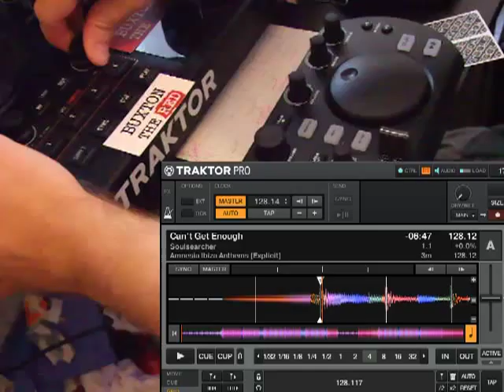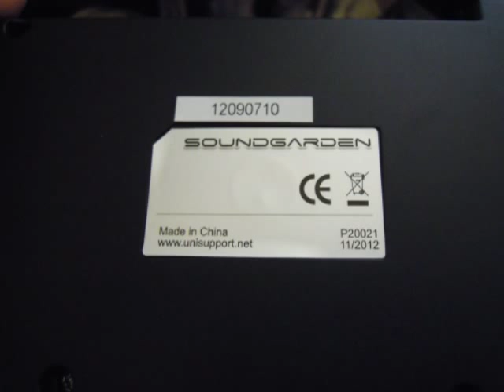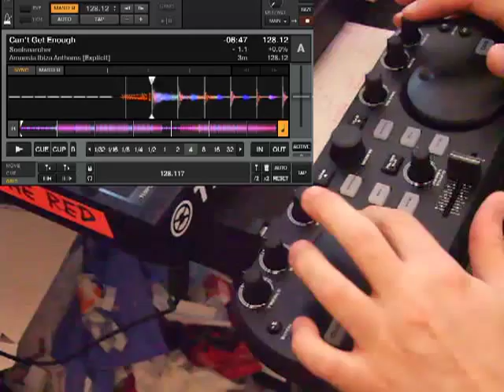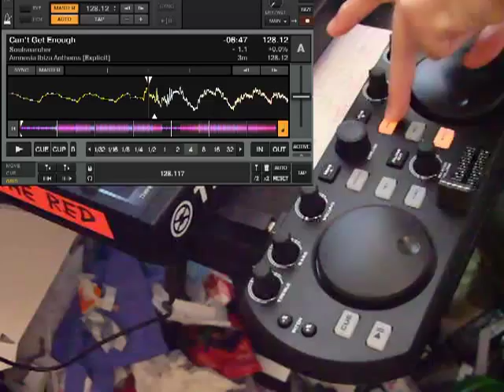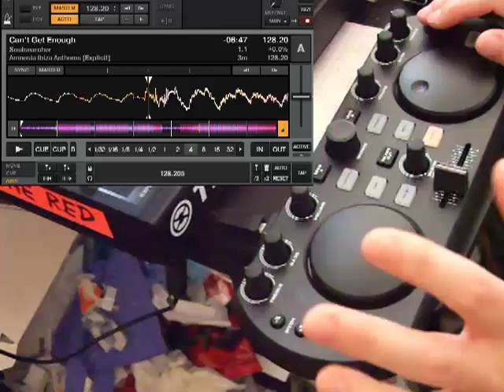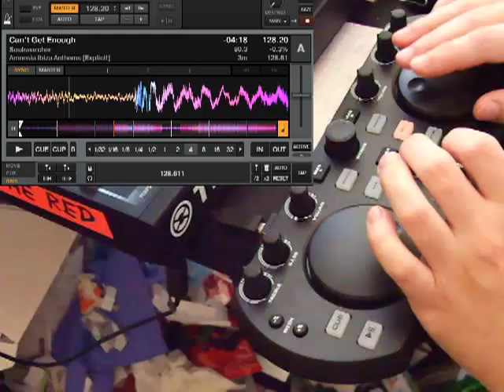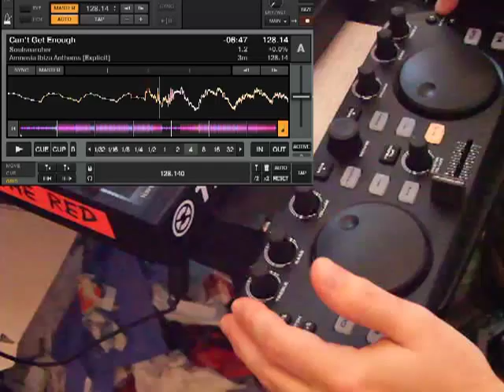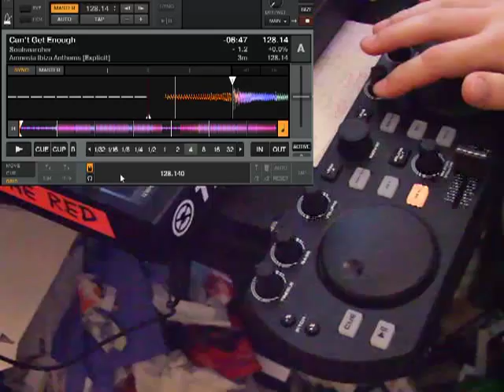SG-1 MIXit controller, Traktor mapping for grid-prep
I bought the "SG-1 MIXit" controller from GetInTheMix.com and mapped it in Traktor Pro 2.6 to use it as a dedicated track-prep tool for manipulating the beatgrid.

I was very much inspired by Ean Golden's prep-mapping for the NI Kontrol S2 and borrowed a fair amount from his mapping.

You can download the mapping shown in the demo along with a "cheat sheet" reference guide reminding you how to use it.

(The red line that should be in the middle of the Traktor waveform view has been ruined by the video uploading - there's only a tiny black smudge. It was there on my screen!)